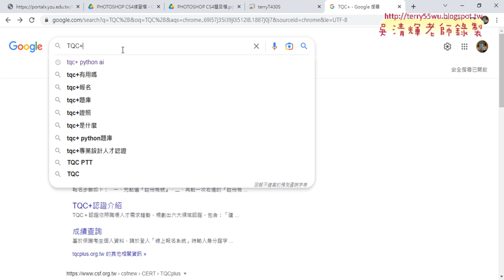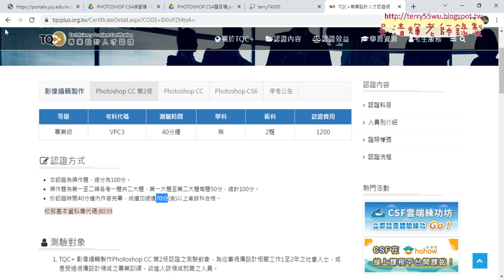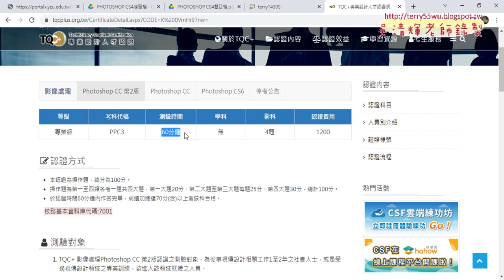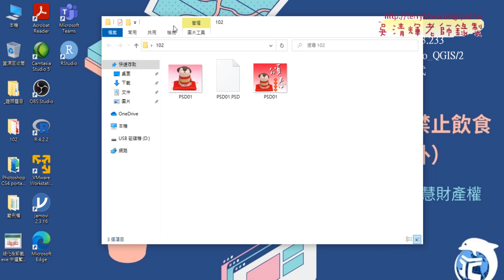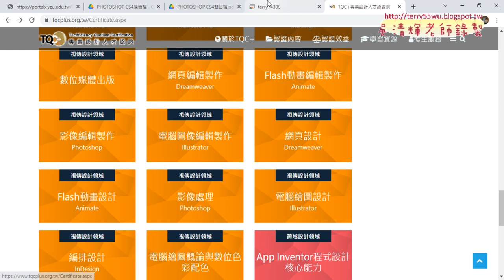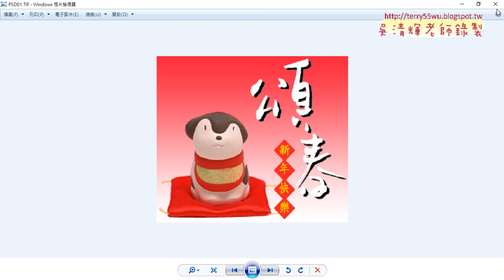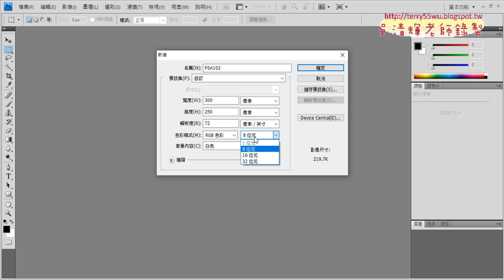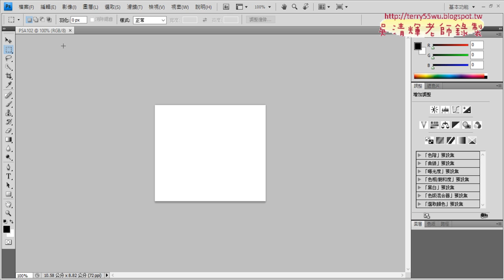02 證照介紹與新增圖檔